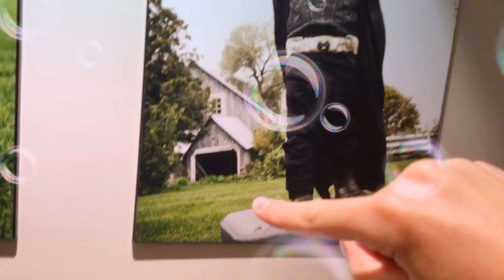Live stream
Live stream is on June 7th 2018